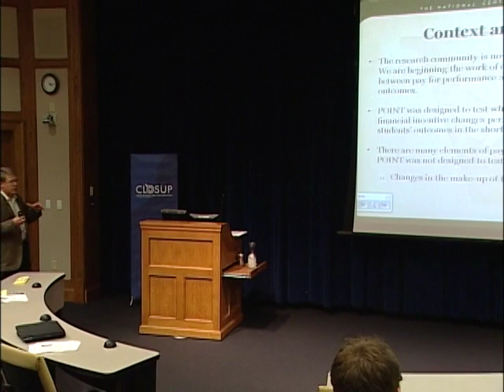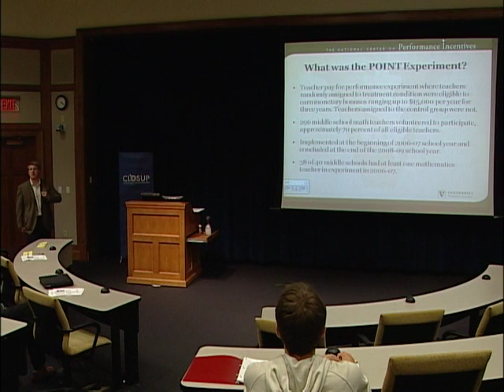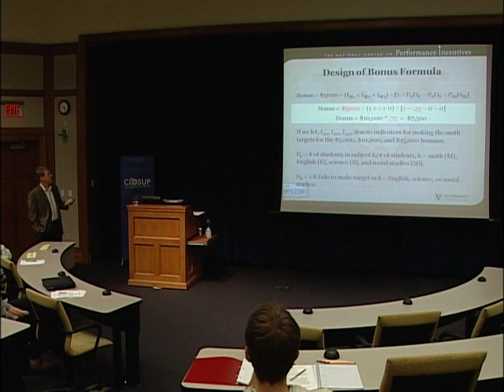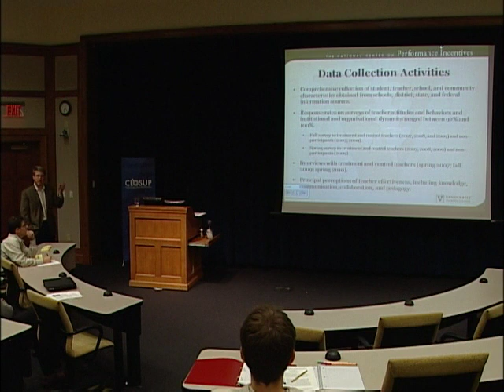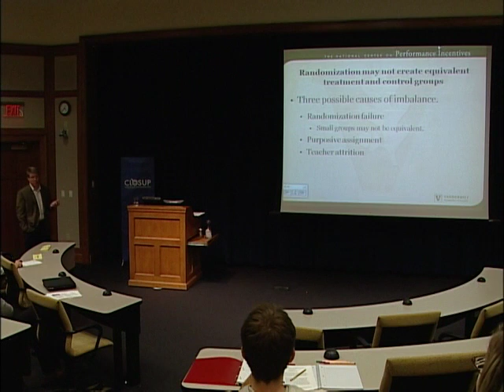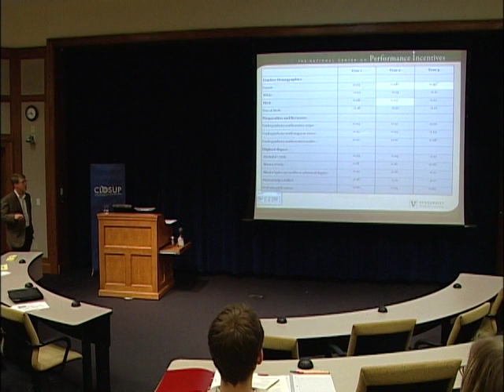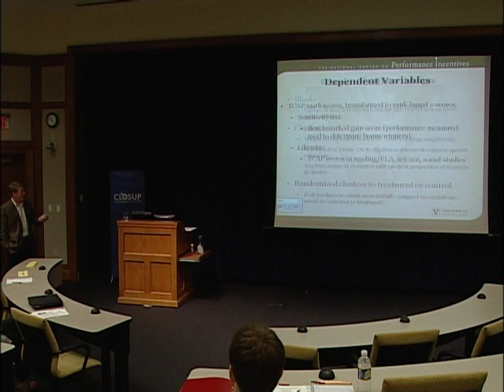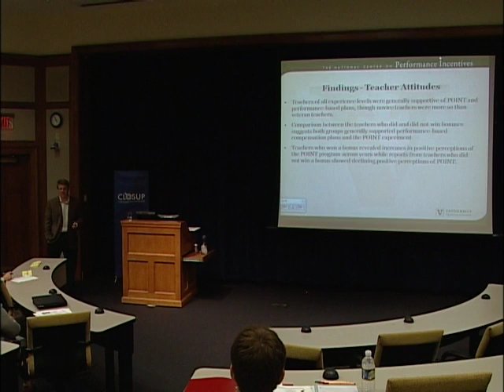Matthew Springer: Teacher Pay for Performance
Matthew Springer discusses the impact of the POINT intervention on student achievement as well as teacher behavior and organizational dynamics. September, 2010.